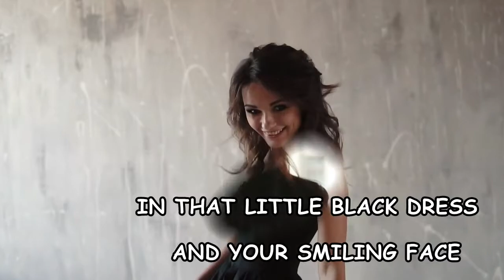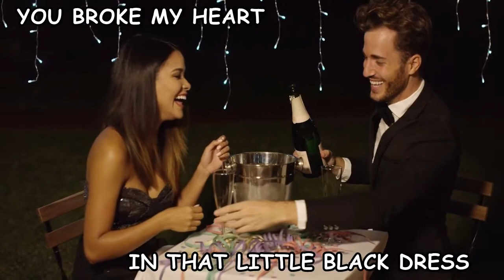Little Black Dress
There is something magical about a girl in a little black dress.

Video Production
Research and Video Content Coordinator: Debbie McCoy Tidwell
Video Production: Ronnie McCain